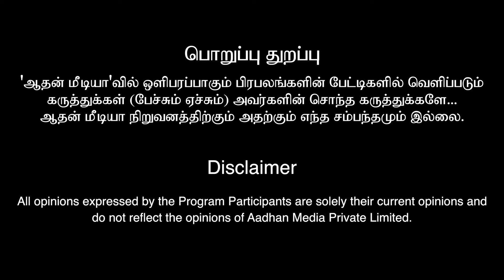இன்றைய பலன்கள் 28.04.2024 | பொருளாதார வரவு யாருக்கு? | விஞ்ஞான ஜோதிடர் ஆம்பூர் வேல்முருகன்